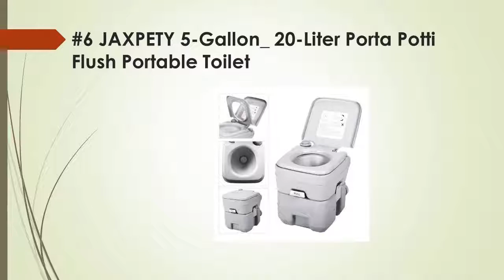Top 9 Best Camping Toilets in 2018 Reviews